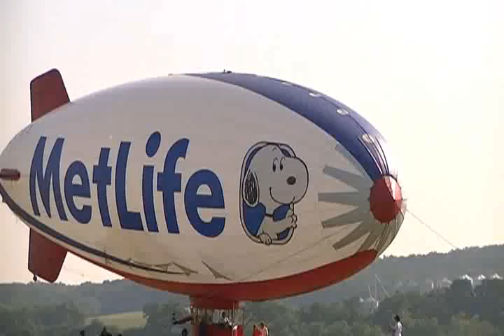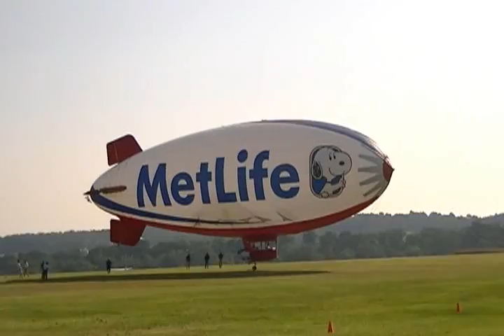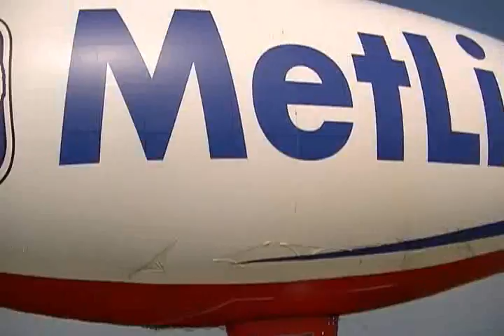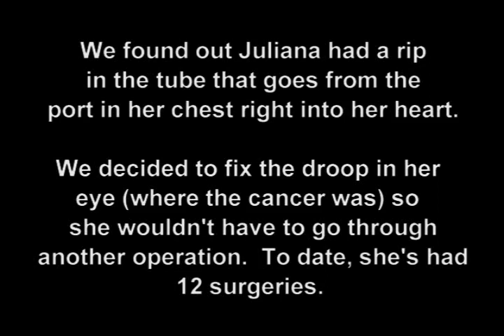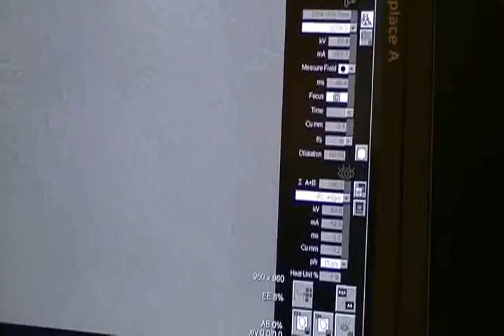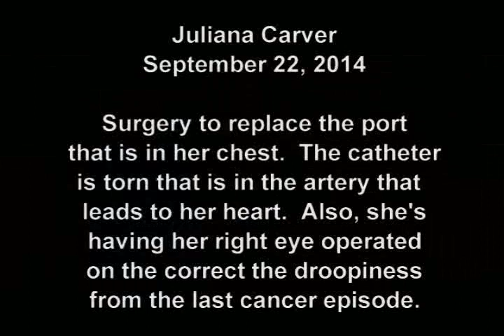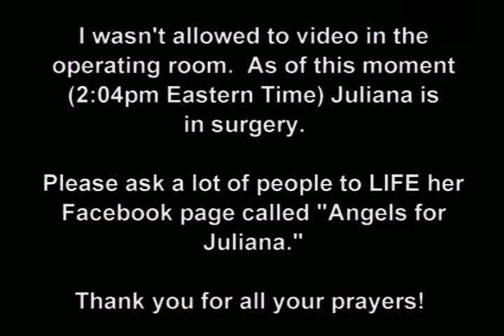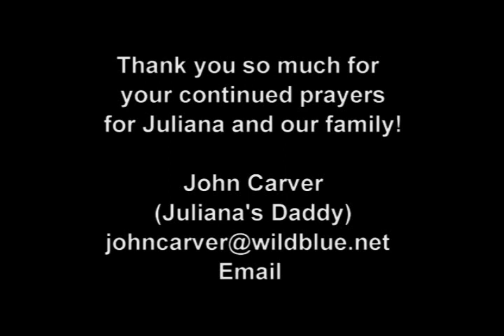Juliana Carver - Emergency Surgery (Sept 6 -25 2014)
This month started out with Juliana and her Mommy being invited by Believe in Tomorrow to ride on the MetLife/Snoopy blimp.  I have posted video clips of inside the blimp at Juliana's Facebook page called "Angels for Juliana."  You will have to scroll down to the beginning of September to see them.

We found out that the catheter that goes from Juliana's port that is in her chest to her heart was ripped.  This was terrifying because if it broke the bottom part would have been lodged in her heart requiring open heart surgery.  Thank GOD the rip didn't break while the doctors replaced her port.  We also decided that since she was in surgery anyway to go ahead and repair her droopy eye which was caused by the cancer.

I can't tell you how important your love and prayers are for Juliana and our entire family.

Please ask as many people as you know to LIKE Juliana's Facebook page called Angels for Juliana.